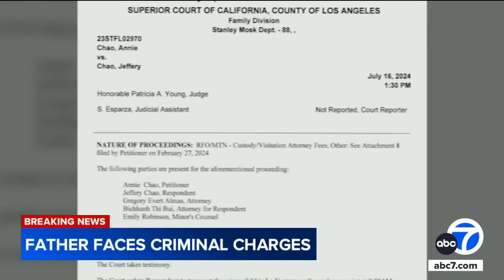Missing Monterey Park girl case takes twist as father charged with false report, hiding daughter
The father of a 15-year-old girl who went missing for a week in Monterey Park has been charged with falsely reporting her missing and concealing her while law enforcement conducted a search.